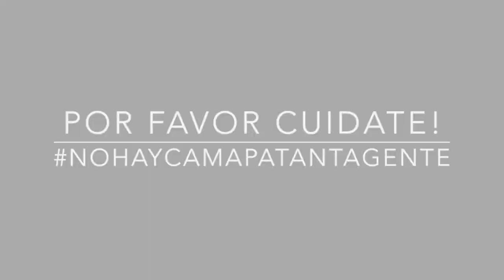EPT: Julieth Palacios Que Significa tu Cabello Para Ti?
Julieth le cuenta a la comunidad EPT, que significa su cabello actualmente para ella. Si quieres conocer la Anécdota de Pelos de Julieth sigue este enlace